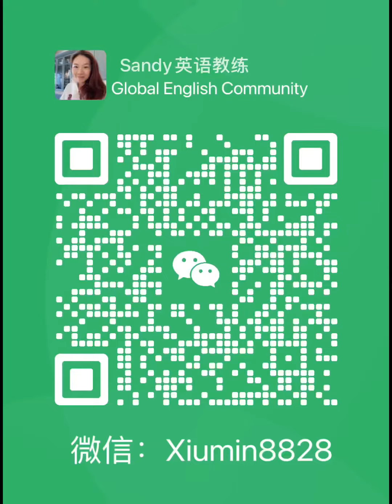中国移民，释放你的听说能力，实现自由自信的生活！